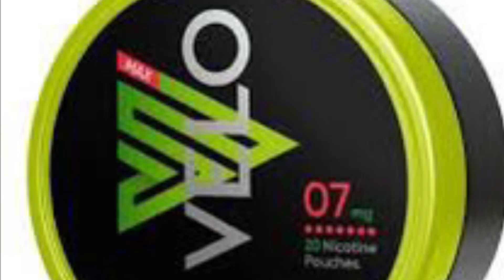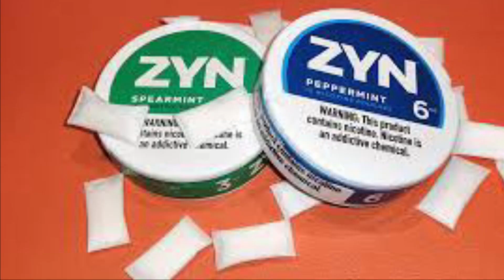When Drinking and Vaping goes TOO far.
Problems with alcohol and nicotine